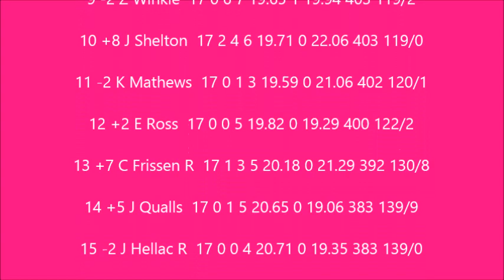S5 NNSCRA T Mobile cup series Race 17 at Hogzilla Speedpark